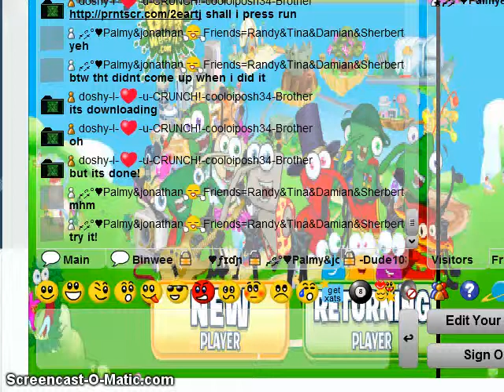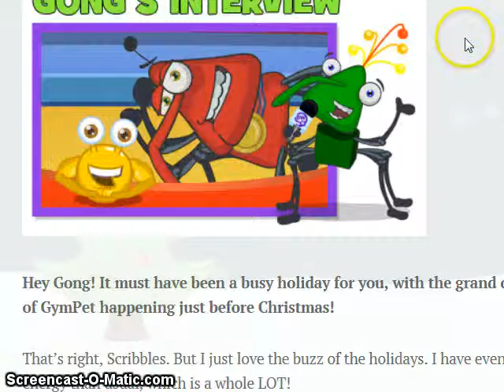Binweevils Good Blog to join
I am showing u my blog and I hope u like it and its my first vid